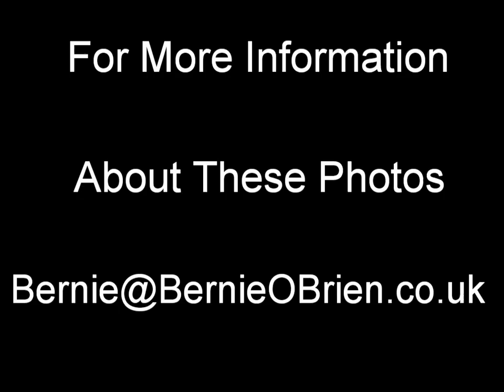St Patrick's Day Photos Manchester. (Part 2)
St Patrick's Day Photos (Part 1) Cheetham Hill to Albert Square Manchester... Photos by Bernie O'Brien.